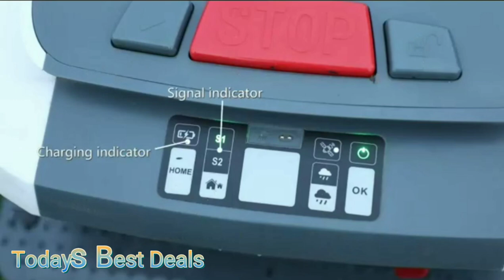Grass cutting robot | KOWOLL Robot Lawn Mower up to 1/4 Acre, Automatic Lawn Mower 4.4AH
Grass cutting robot | KOWOLL Robot Lawn Mower up to 1/4 Acre, Automatic Lawn Mower 4.4AH Battery Powered, Rain Sensor Robotic Lawnmower with Satellite Navigation, Path Planning, APP Control, Time & Money Saving.

Excellent cutting performance】With a 4400mAh battery, the kowoll robotic lawn mower can mow lawn up to 3229.17 square feet per charge, and it is suitable for 0.25 acres of garden lawns. Our intelligent algorithm enables efficient path planning, avoiding repeated cutting and increasing operation efficiency to 1076.39 sq ft per hour. The 7.48in cutting width and adjustable cutting height (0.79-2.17in) ensure an evenly trimmed and beautiful lawn also almost no missing mowing.
【Time and Money Savings】Kowoll Automatic lawn mowing robots completes the mowing tasks independently without human labor, not only can you enjoy a well-defined lawn with no extra work or expense, but also allows you to save a lot of time and energy, freeing up precious time for other activities or relaxation.
【Battery-Powered & Smart Mowing】 The battery-powered robotic lawnmower is emission-free and only requires minimal maintenance. It only needs to be recharged and have dried grass and dirt cleared out. Besides being environmentally friendly, it operates quietly, allowing you to use it at any time without bothering your neighbors.When the battery runs low, the Kowoll automatically recharges and picks up where it left off, ensuring uninterrupted continuous coverage of your lawn.
【Rain Sensor】When rain is detected, the robot lawn mower automatically returns to its charging station and waits until the weather clears up before resuming mowing. This prevents the robotic lawn mower from operating in unsafe or unsuitable weather conditions.